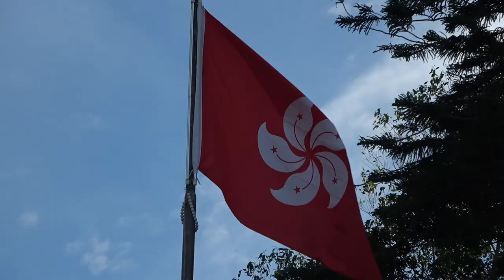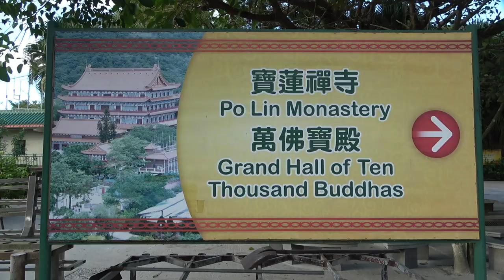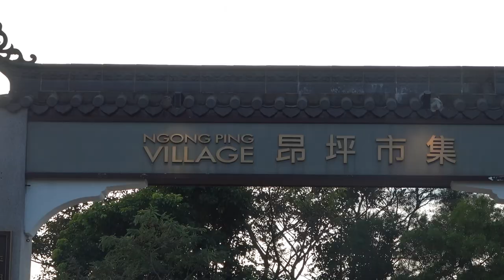Oprowadzam Chińczyków po Hong Kongu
Na chwile zostałem przewodnikiem dla Chińskich znajomych po Hong Kongu.
Wycieczka do Big Buddha i kolejka linowa do Tung Chung.
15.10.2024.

Best Music !!!